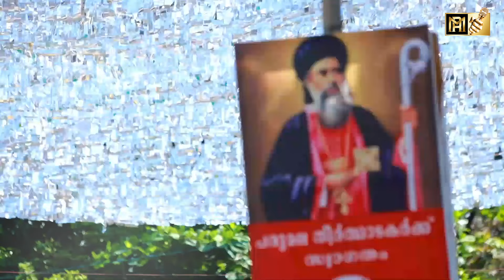PARUMALAYIL VAAZHUM NAAL THIRUMENI SANDHYAKK ( COVER ) | ROY PUTHUR | SREYA ANNA JOSEPH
SONG : PARMALAYIL VAAZHUM NAAL ( COVER VERSION )

LYRICS :  ARTIST BABY CHENGANNUR.

SINGERS : ROY PUTHUR | SREYA ANNA JOSEPH
(ORIGINAL VERSION : Dr K J YESUDAS AND SUJATHA )
PRODUCED BY : SHINU VARGHESE.

ORCHESTRATION: AJIN PULLADAN

STUDIO : AUDIO LOUNGE MEENADOM, REAL TONE KUNDARA
RECORDING ENGINEER : DENNY MEENADOM.
MIX AND MASTER : ANOOP REAL TONE.
VIDEO : RENJITH RAJU.
STILLS : ROY RACHANA.